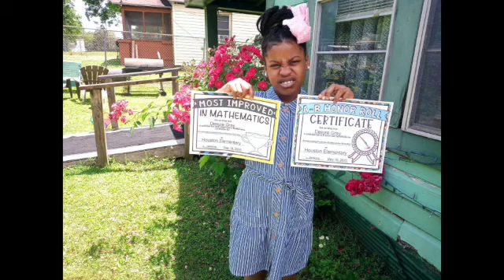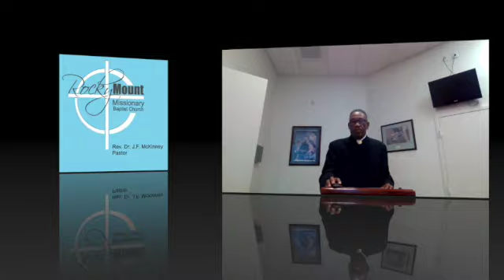June7-RMBC-Virtual-Service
This video is about June7-RMBC-Virtual-Service